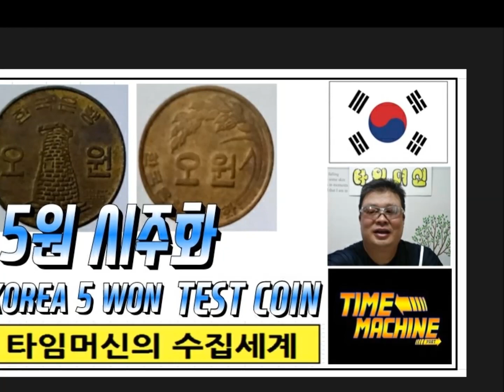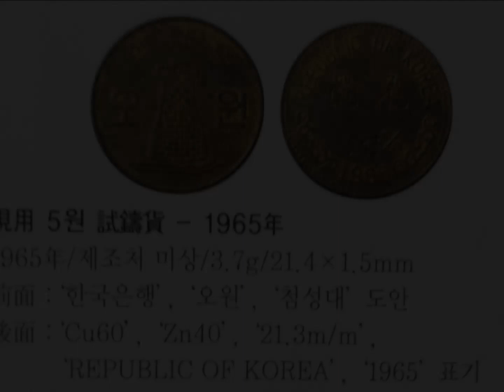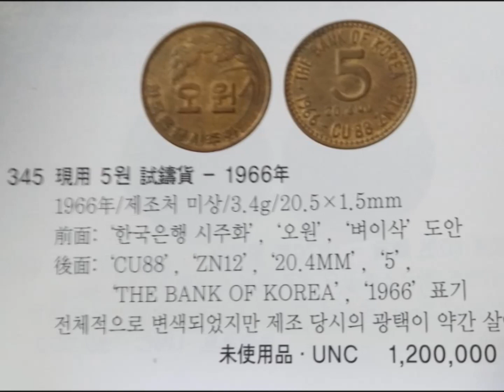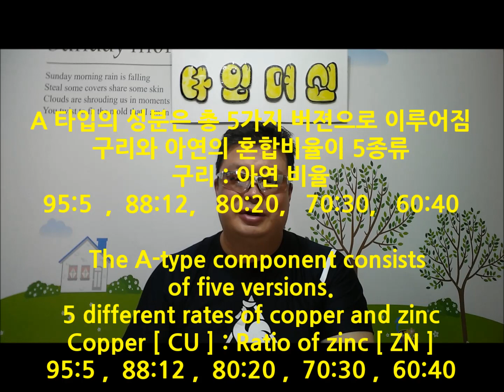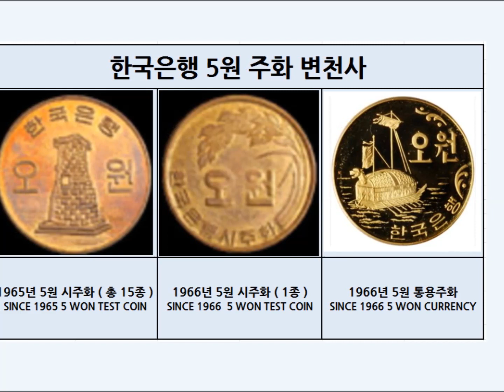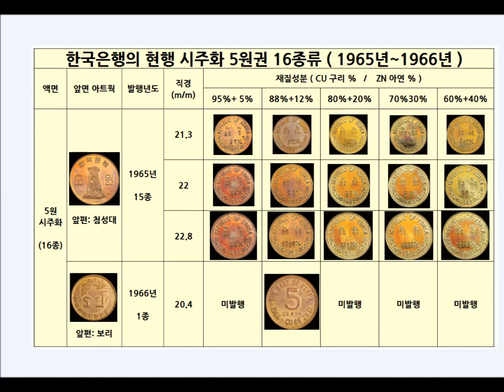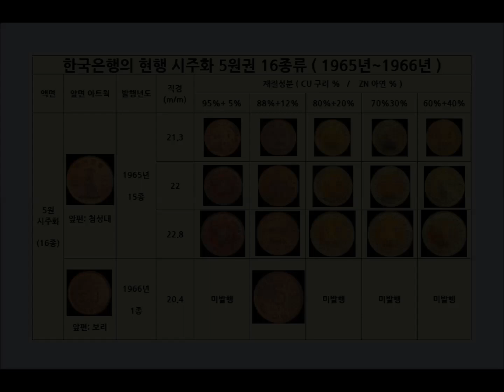화폐수집 [특집영상 2탄] : 5원 시주화 수집가이드 Korea's 5-won Test Coin Collection Guide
# 타임머신의 클래스101 온라인 강의는 아래 링크 클릭하시기 바랍니다.
# 타임머신의 다양한  굿즈 신상품 출시  ( 타임머신 굿즈샵 )
클릭 하시거나  또는 유튜브 타임머신 메인채널에 들어오셔서  우측상단의
 스토어 코너를 클릭하시면 다양한 굿즈상품을 보시고 구입하실 수 있습니다.

타임머신의 수집세계 네이버 신규까페 개설 ( 하단 링크 클릭 )

안녕하세요? 화폐수집 경력 23년차에 접어드는  현역 콜랙터 타임머신 입니다.
현재 전문 채널인 [ 타임머신의 수집세계 ] 채널을 운영하고 있습니다.

"수집은 역사의 훼손에 맞서온 유일한 무기라고 합니다 "
수집가들의 수집활동을 통해서  인류의 모든 문화발자취를 후손들에게 계승할수있는
수호자 역활이 바로 수집가분들 이오니 우리모두 자부심을 갖고 즐거운 수집활동 되시기 바랍니다.

Time machine's various new goods are released (Time machine goods shop)
Click on it, or go to the main channel of the YouTube time machine, and click on the top right
Click on the store corner to view and purchase a variety of goods.

Time Machine Collection World Naver New Cafe opened (click on the link below)

Hello, I'm an active collector time machine who has 23 years of experience in collecting money.
We are currently running a specialized channel called [Time Machine Collection World].

"Collection is the only weapon that has fought against the damage of history "
Through collectors' collection activities, we can inherit all the cultural footprints of mankind to future generations
The guardians are the collectors, so I hope we all take pride in our collection activities and have fun.

 5원 시주화 수집가이드
Korea's 5-won Test Coin Collection Guide